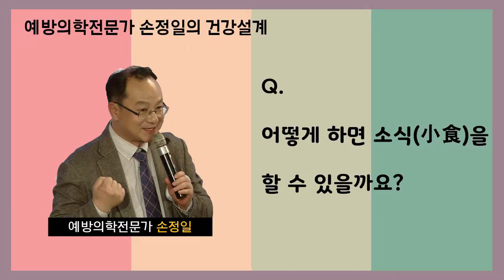가수 진미령의 다이어트 노하우는?! [은퇴온도36.5도, 실버아이TV]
▶ CMB: CH.28-1 / Ch.48-1 / Ch.49-1 / Ch.47-2